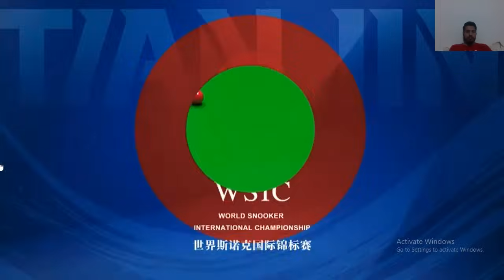Barry Hawkins vs Tom Ford Quarter final | World Snooker International Championship 2023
barry hawkins vs tom ford
barry hawkins vs ronnie o sullivan
tom ford vs mark selby
mark selby vs barry hawkins

snooker ball